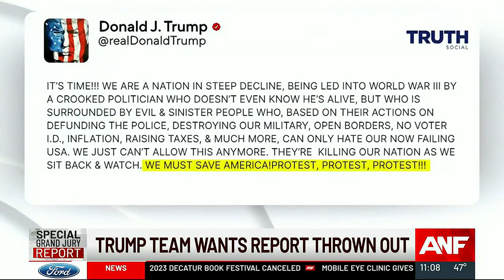Rapper Rick Ross’ buffalo escape, roam Fayette County neighborhood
Residents of a Fayette County neighborhood say they were shocked to see massive buffalos in their backyards recently. The Northbridge subdivision is just down the street from star rapper Rick Ross’ mansion. Ross recently posted on his social media accounts confirming the buffalo are owned by him.